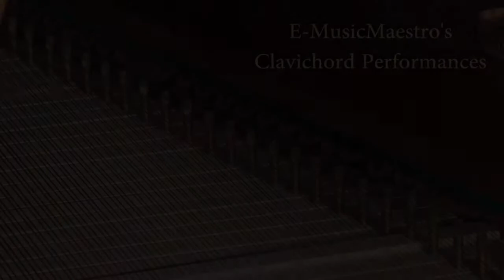Clavichord ~ Impertinence by Handel ABRSM Grade 2